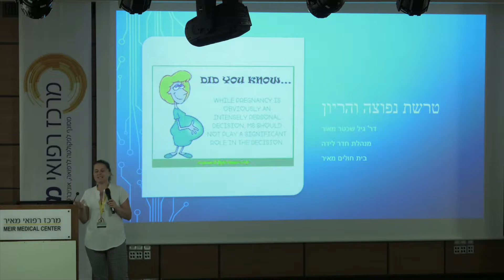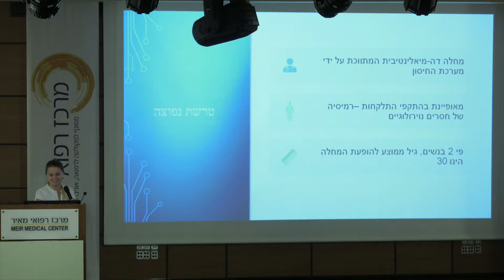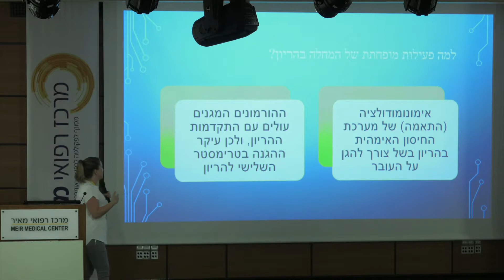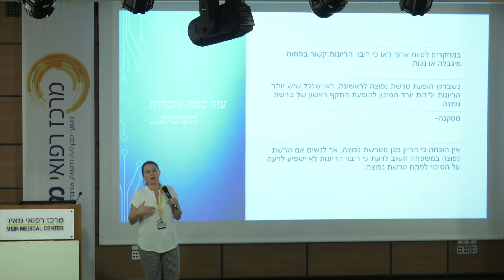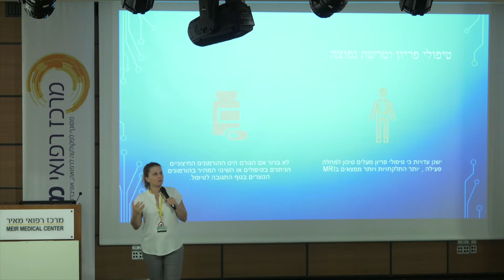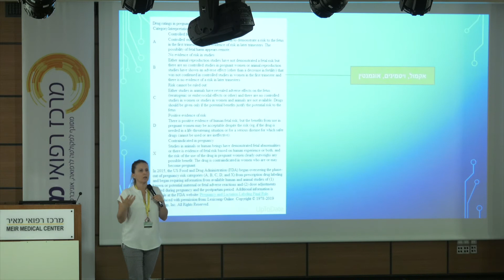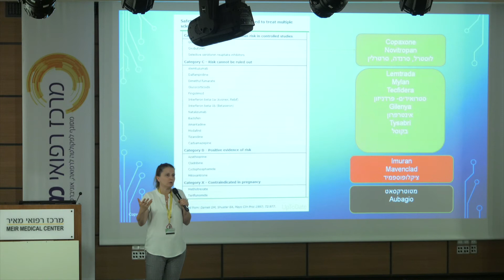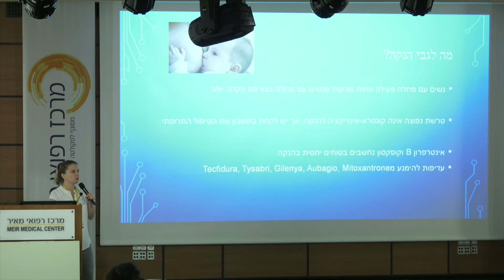ד"ר גיל שכטר מאור - הרצאה מיום עיון לחברי האגודה הישראלית לטרשת נפוצה - 11.7.2019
ד"ר גיל שכטר מאור
"חטיבת הנשים" -המרכז הרפואי מאיר
הרצאה מיום העיון שהתקיים לחברי האגודה הישראלית לטרשת נפוצה ב- 11.7.19  בחסות חב' רוש פרמצבטיקה (ישראל) בע"מ
היריון וטרשת נפוצה